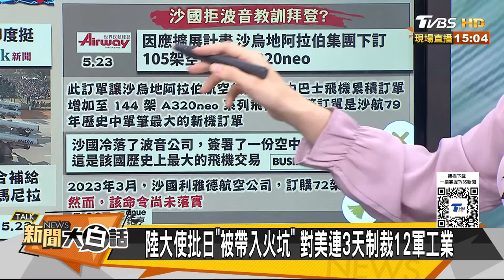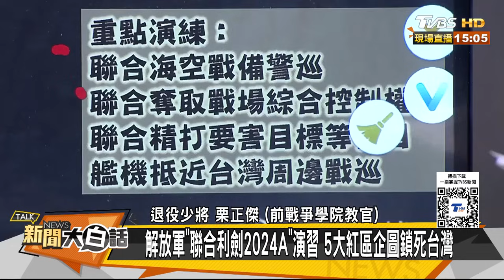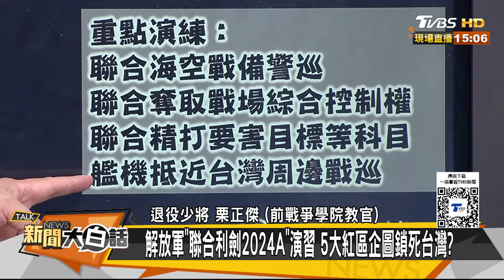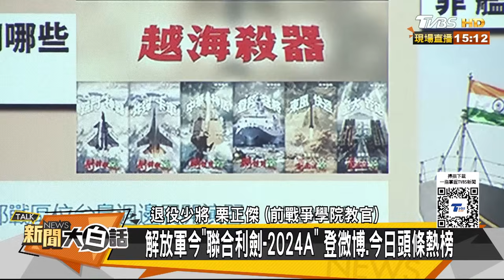陸畫五大紅區第3次鎖台軍演 連三天反制美制裁12家軍工 新聞大白話 20240523